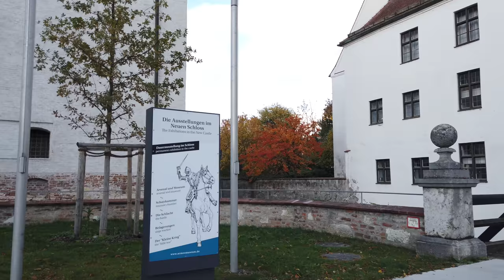Walking in INGOLSTADT / Germany 🇩🇪- 4K 60fps (UHD)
Ingolstadt is a city in Bavaria, Germany. The city is known for the headquarter of car manufacturer Audi.

On this tour in fall 2020 we explore the city center first. We walk to the the New Castle which is home to the Bavarian Army Museum’s military history displays.

Back in the city we see a few churches and have a quick peek as the Asam Church Maria de Victoria which is known for its baroque ceiling.

We walk all around town on this relaxing afternoon and get a good impression of the Ingolstadt city center.